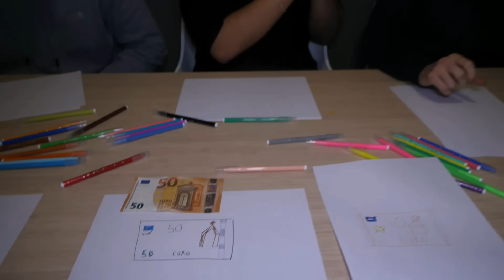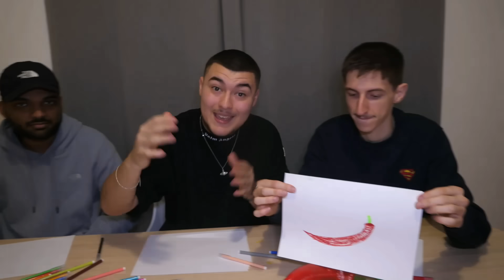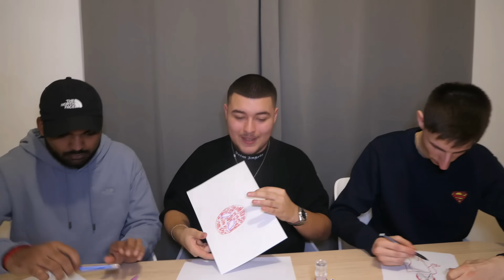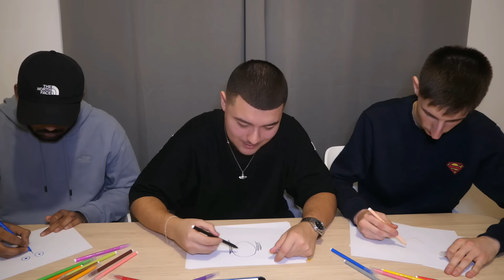CELUI QUI DESSINE LE PIRE MONSTRE SE FAIT ATTAQUER DANS LA VRAIE VIE ! Poppy Playtime , Cartoon Cat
Aujourd'hui, avec @Robtec et @TheCheeseNaan , Nous allons faire un concours de dessin avec des Monstres , et celui qui fera le pire dessin risque de se faire attaquer dans la Vraie Vie... Huggy Wuggy de Poppy Playtime, Cartoon Cat et Spiderman seront invités